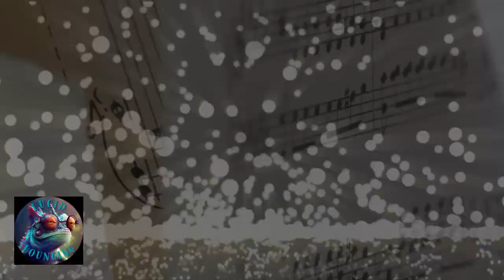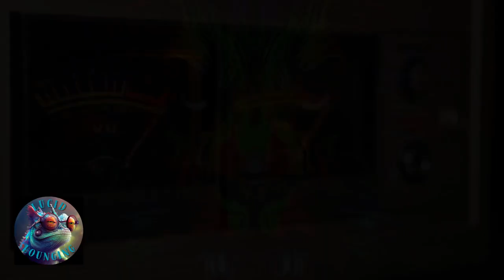4th Dimension | Chill Dub Reggae / RnB Blend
🎶 This smooth, chill dub reggae riddim/rnb blend track is perfect for lazy, chill afternoons, sunset sessions, or creating a serene ambiance, this smooth track is produced to enhance your chill-out session. Let the cool rhythms set the tone as you kick back and let the stress melt away.
Immerse yourself in the chill reggae experience and let the good vibes flow!